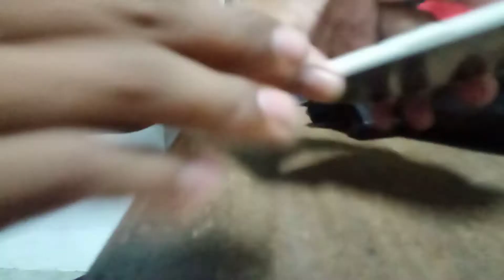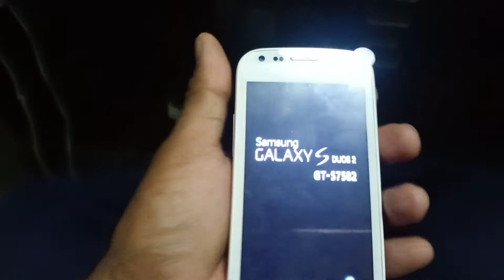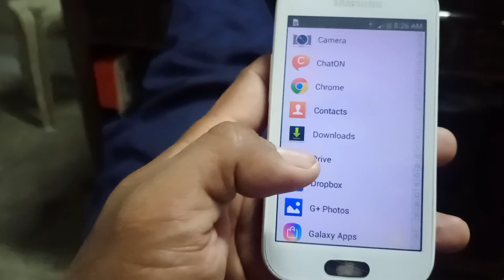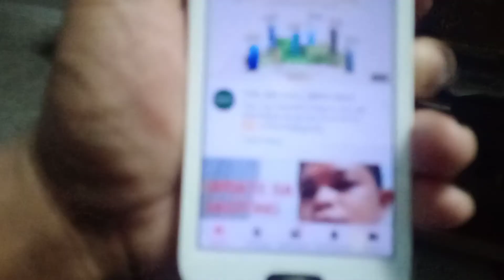Samsung bios palit touch screen. how to replacement touchscreen samsung phone.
guys midjo nahirapan aq mg palit ng touchscreen kc wala akong gamit n png dismantle akala ko gaya lng ng china phone kpg malaglag backlas agad ang screen.